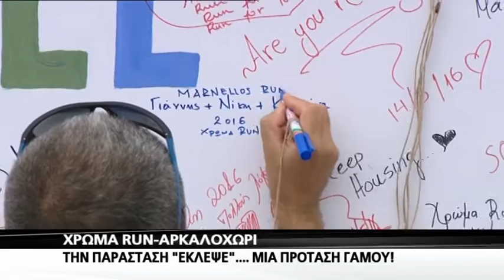Χρώμα RUN - Αρκαλοχώρι - Την παράσταση "έκλεψε".... Μια Πρόταση Γάμου!